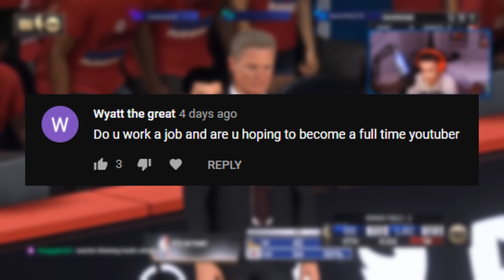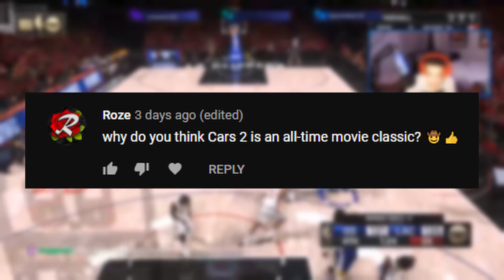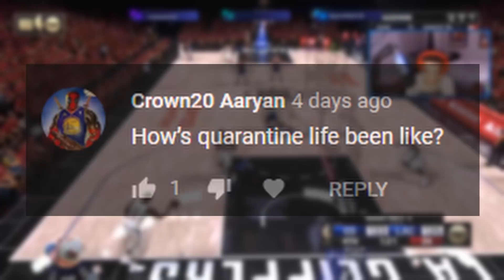I'm A Steph Curry BANDWAGON?? 20K Q&A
Today we'll being going over some of the questions you guys sent in for the q&a, of course including some steph curry talk.